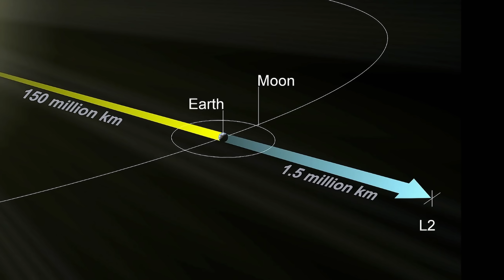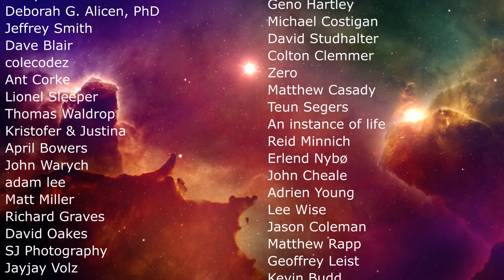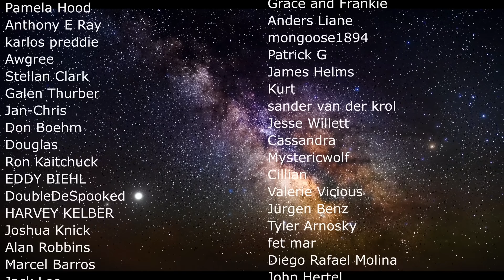First Data Release By Euclid Telescope Uncovers 100 Million Objects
Hello and welcome! My name is Anton and in this video, we will talk about first ever data release by Euclid Telescope launched by ESA

0:00 Euclid telescope and its mission in a nutshell
3:00 First issues and how it almost failed
4:40 What it's doing now
5:10 First part of the mosaic and what it shows
6:55 What's next?
7:15 What are those clouds?
8:35 Conclusions

Credit:
ESA/Euclid/Euclid Consortium/NASA